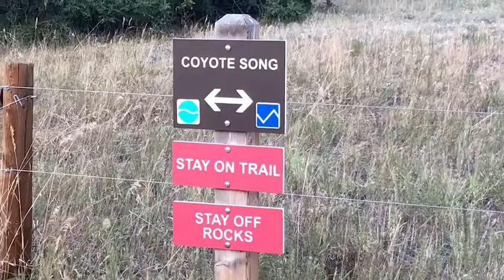Colorado South Valley Park Trail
Natural beauty and wilderness of Colorado